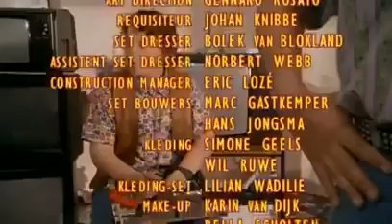Flodder Seizoen 4 Aflevering 3 13 Vormfouten